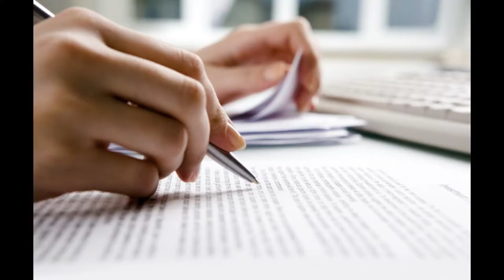Game Design - Bethesda - Final Presentation